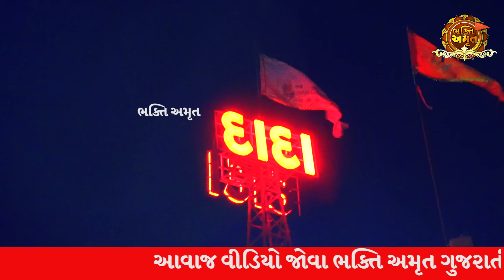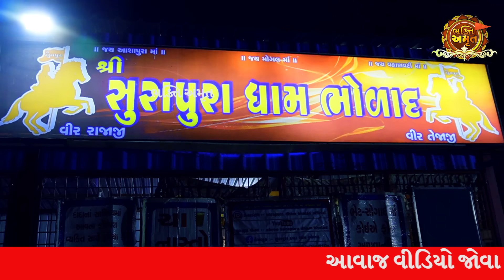સ્ત્રી અકાળે ગઈ છે | સુરાપુરાધામ ભોળાદ 🚩| surapura dada bholad | Danbha bapu bholad | Bhakti Amrut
મિત્રો આજના આ વીડિયો માં આપડે જોઈશું  સુરાપુરધામ ભોળાદ 🚩

surapura dada bholad history
Danbha bapu bholad
surapura dada bholad live
surapura dham bholad
surapura dada status
surapura dada na dakla
surapura dham bholad live
surapura dada bholad live program
Bhakti Amrut ગુજરાતી
danbha bhuvaji entry
વીર રાજાજી
વીર તેજાજી
ઇતિહાસ